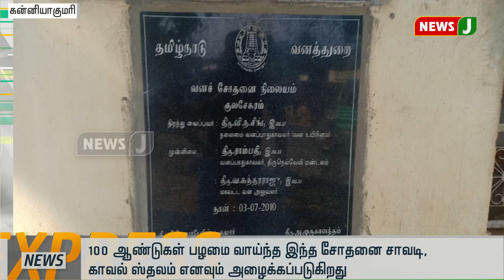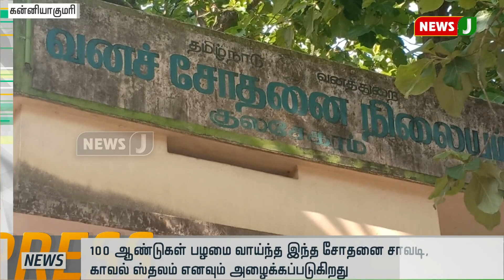விரைவுச் செய்திகள்(02.06.2019- 5PM) || Express News